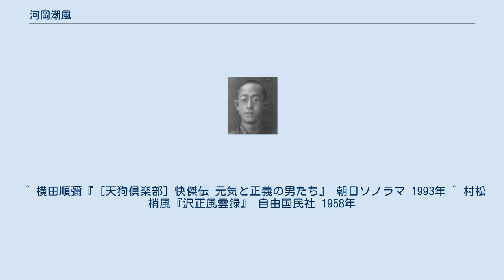河岡潮風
河岡潮風 河岡 潮風（かわおか ちょうふう、1887年（明治20年）3月8日 - 1912年（明治45年）7月13日）は日本の作家。
押川春浪の弟子筋として雑誌『冒険世界』などで小説、エッセイなどを発表したが、若くして病死した。
本名は英男。
 横浜野毛町（現・横浜市中区）出身。
神戸、京都などを転々とした後、1905年（明治38年）早稲田大学文学部に入学。
 早稲田大学卒業後、中央新聞を経て博文館に入社。
押川春浪が主筆を務めていた『冒険世界』の編集助手となり、同誌に小説、エッセイなどを発表する。
押川が体調を崩していた時には口述筆記を行うこともあった。
また、押川が中心人物であった社交団体「天狗倶楽部」にも入り、メンバーと交友を深めた。
 1909年（明治42年）、強度の脊椎カリエスに罹病。
以後死ぬまで闘病が続く。
 1911年（明治44年）頃には、6歳年下の小説家、内藤千代子と出会い、恋愛関係と師弟関係の混ざったような関係が始まる。
 同年11月に、「野球害毒論」に関するトラブルから押川が博文館上層部と対立して退社。
押川は新たに「武侠世界社」を作り、『冒険世界』のライバル誌となる『武侠世界』を発行することになる。
この時、『冒険世界』で執筆することも多かった天狗倶楽部のメンバーはほとんどが押川に同調して『武侠世界』にその活動の場を移したが、河岡と阿武天風のみは『冒険世界』に残ることとなった。
これが他のメンバーの目には裏切りに映り、河岡はかつての友人たちから激しい非難を受けることとなる。
後に河岡が死亡した時も、『武侠世界』はこれを無視した。
 1912年（明治45年）5月には、25歳の誕生日を記念して自伝『五五の春』を刊行するが、その後脊椎カリエスに加えて脳膜炎を併発し、7月13日に死去。
 『冒険世界』に残ったことに対して寄せられた非難に対し、河岡と阿武は、一切の弁明、反論をしなかった。
時を経ずして河岡が世を去っていることもあり、河岡の真意は不明である。
 しかし、阿武に関しては後に、「押川は会社と対立こそしたものの、『冒険世界』という雑誌には愛着を持っていたため、信頼できる友人である阿武に雑誌を頼んでいた」ということが明らかになり、メンバーと和解している。
 また、河岡は他の天狗倶楽部メンバーとは違って博文館の社員であり、移籍がそこまで簡単ではなかったということも指摘される。
 これらのことから横田順彌は、「おそらく河岡も同じ（押川から頼まれていた）であったのだろう」「河岡は、自分の本心を他のメンバーに伝えたかっただろう（中略）けれど、わかる時がくればわかるとして、それをしなかったのが、河岡の美学に違いなかった」と推測している。
 ^ 横田順彌『［天狗倶楽部］快傑伝 元気と正義の男たち』 朝日ソノラマ 1993年 ^ 村松梢風『沢正風雲録』 自由国民社 1958年